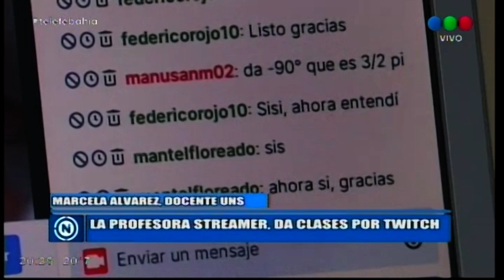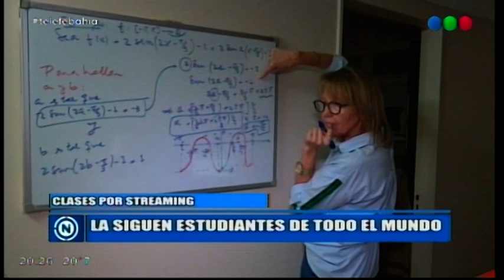Una profesora de la UNS da clases por Twitch y la siguen estudiantes de todo el mundo.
Marcela Álvarez dicta Análisis Matemático en la Universidad Nacional del Sur.